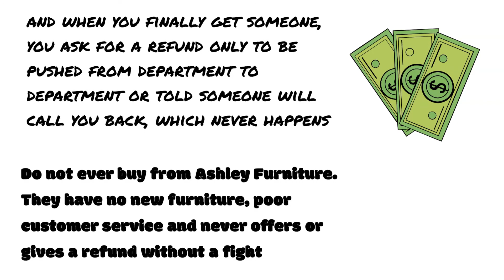Why not to buy from Ashley Furniture Ever!